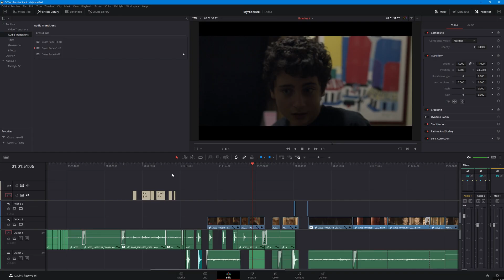MyRodeReel 2020 - Influence - Behind the scenes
Here is our crazy BTS from "Influence"